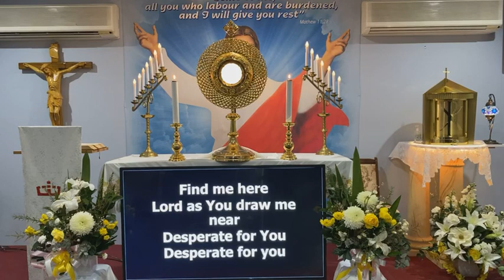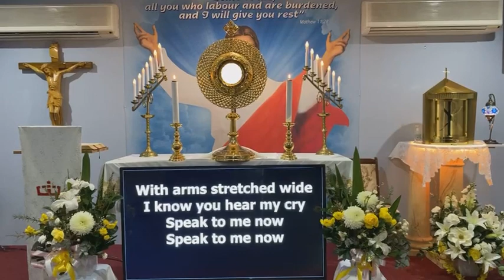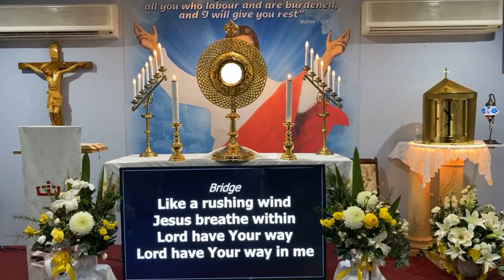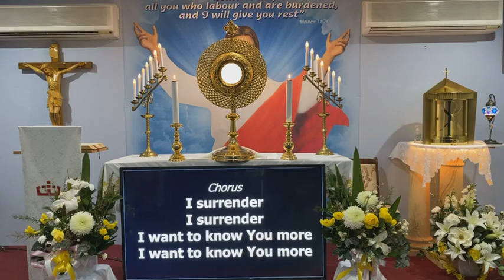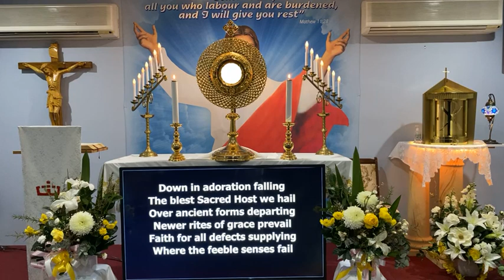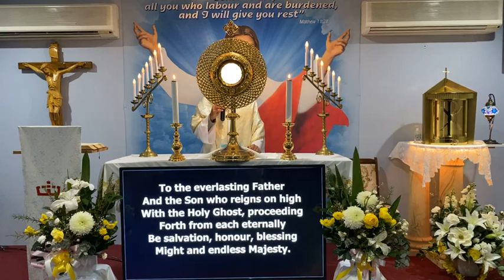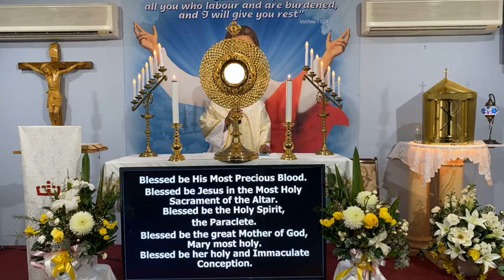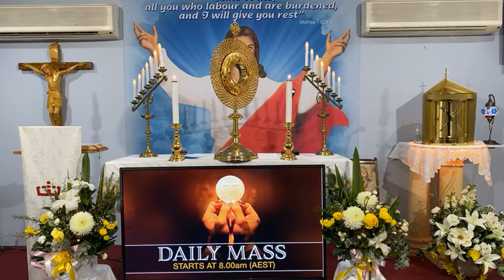Adoration And Benediction 10th May 2021